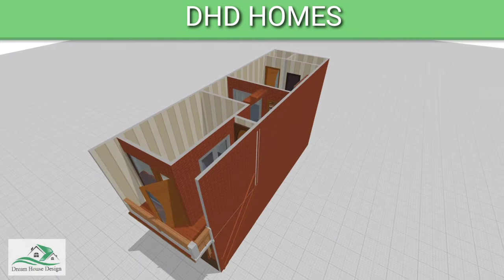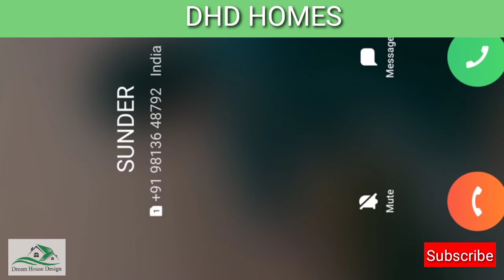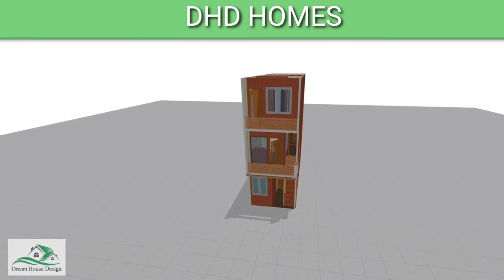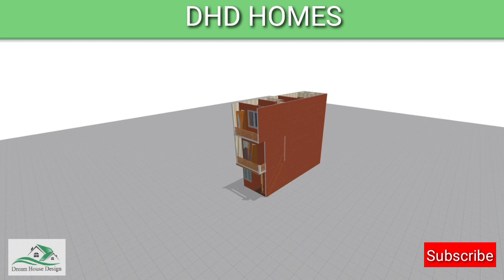Awesome small house design || 9 x 30 3D house design || dream house design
doston aap Jitna ho sake Apne Ghar Ke nakshe a ka proper design comment Karen aap vah sari chijen bataen jo aapko design karwana chahte hai agar aap acche se comment Karenge to main aapke liye ache se  Sahi Samajh Ke Ghar banaa paunga.